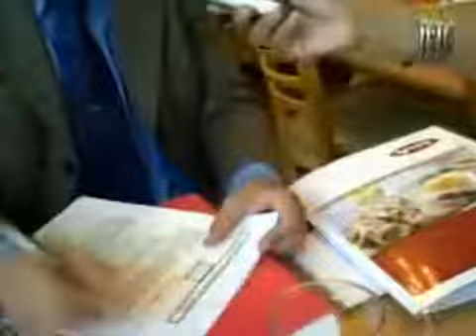SNTE 32 Institucionales . Entrevista 30 VII 2017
Masonería mexicana. Buzón: w532(A)hotmail.com Libro La masonería en la presidencia de México disponible en y .

crean comicion para la armonizar SNTE ESTADO. en tanto a la reforma laboral en las leyes del estado.

RECUPERA EDIFICIO LA SECCION 3 DEL SNTE ESTA ESTA MAÑANA.

Reunión Estatal de la Sección 32 y Equipo Político de caa al XXVI Congreso Seccional Extraordinario buscando la Unidad.